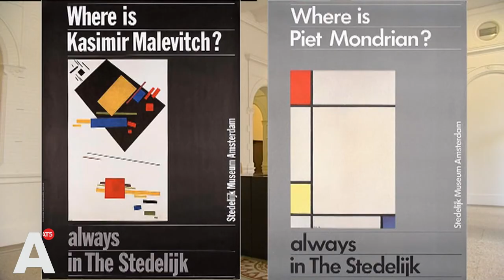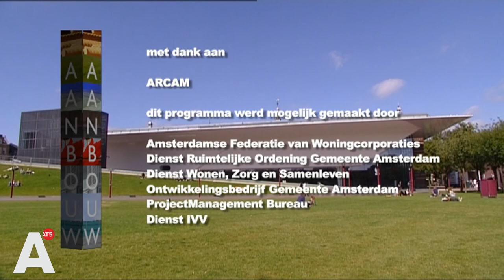Aanbouw: Stedelijk Museum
De komende aflevering van Aanbouw staat geheel in het teken van het Stedelijk Museum. Na een grootscheepse verbouwing en vernieuwing van bijna 9 jaar is alles klaar voor de officiële heropening door koningin Beatrix zaterdag op 22 september. Voorafgaand aan de opening mocht presentator Ruben Maes vast een kijkje nemen. Hij sprak met architect Mels Crouwel over onder andere vorm en materiaal, met interieurarchitect Annelous Rosenstok over de vormgeving van het restaurant, met financieel directeur Patrick van Mil over de aanstaande comeback van het Stedelijk en met journalist Henk Hofland die zich in het verleden regelmatig kritisch uitliet over de renovatie. Het zal niemand ontgaan: het Stedelijk Museum is terug.

Uitzenddatum: 22 september 2012